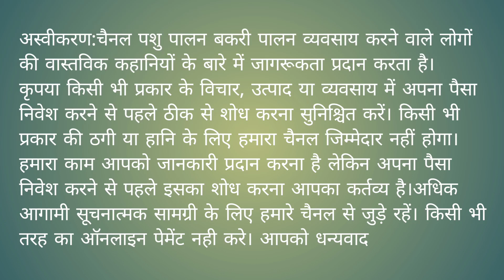9351581523 सोजत गुलाबी बच्चो की भरमार।